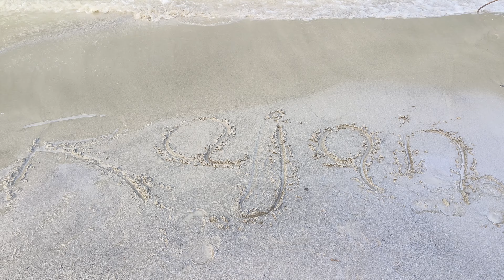सुर्खेत सिम्ता-भेरी नदिमा माछा समाउदा यस्तो /Surkhet Simta/ Bheri River /Rajan Babu Yatra Vlog/Nepal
सुर्खेत सिम्ता-भेरी नदिमा माछा समाउदा यस्तो
/Surkhet Simta/ Bheri River /
Rajan Babu Yatra Vlog/Nepal
Wellcome Everyone.
To My Vlog

We explore our Culture, Tradition, Society, Religion, Unity, Diversity, Language, through this Vlog.

देश तथा बिदेशमा रहनु हुने सम्पुर्ण दर्शक माहानुभावहरु प्रती नमस्कार । यी सबै समेटिएका दृश्यहरु  मनोरञ्जन दिनुका साथै हाम्रो संस्कृति, रितिरिवाज, परम्परा, मूल्यमान्यता, भेषभुषा धर्म लाई झल्काउने गर्दछन् |   यो भिडियो कस्तो  लाग्यो  हामीलाई यहाँहरुको सल्लाह सुझाब, प्रतिक्रिया, कमेन्ट बक्समा लेख्न नभुल्नु होला ।  धन्यवाद ।